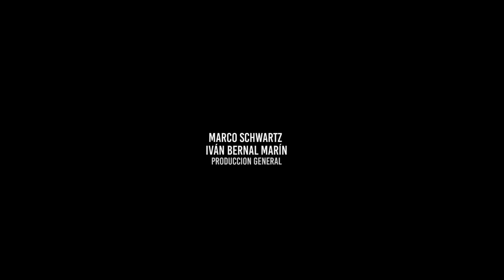Claro que te amo | Kvrass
La agrupación musical, que nació en 2007 y que está conformada por Yader Romero, vocalista; Luis ‘el Nene’ Carrascal, acordeonero; Kenel Swing, guacharaquero; Jonathan Jaraba ‘el Meke’, el nuevo vocalista, y Luis Campillo, acordeonero, se encuentra de visita en la ciudad de Barranquilla con el objetivo de promocionar su más reciente sencillo, el cual además es el primero de su nueva producción musical.